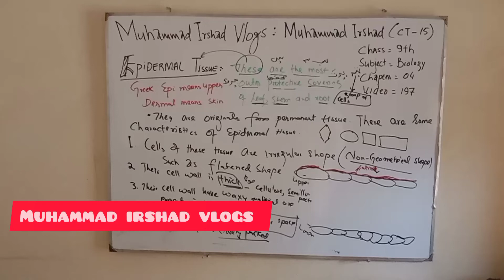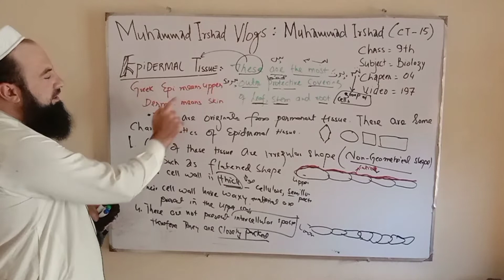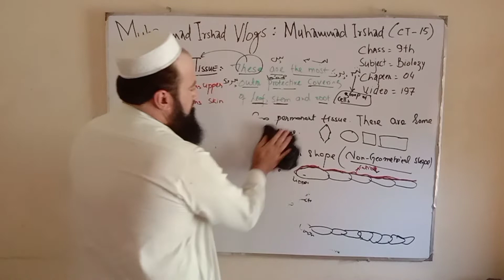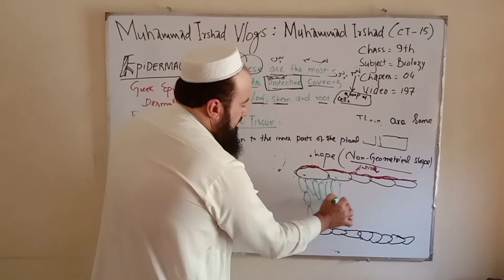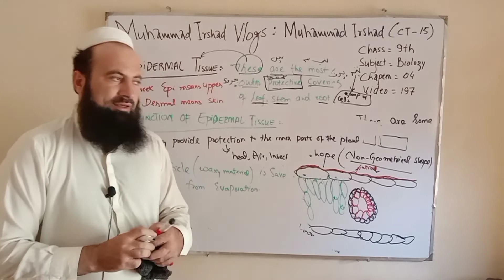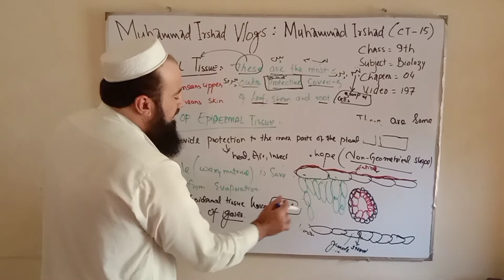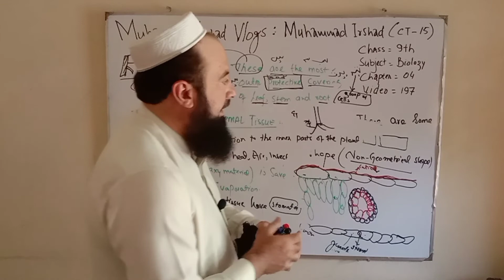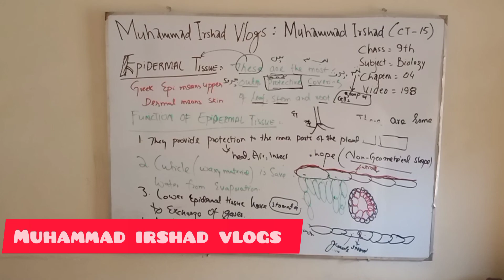Epidermal Tissue | Part 02 | plant tissue | 9th class biology in Pashto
Epidermal Tissue
They are the most protective covering group of cells in the leaf, root, and stem.
They are perform the following functions.
1. They provide protection the inner most parts of the plant body.
2. There outside are present cuticle that prevents water loss from evaporation.
3. There are present stomata in the lower epidermal tissue that provide exchange of gases.